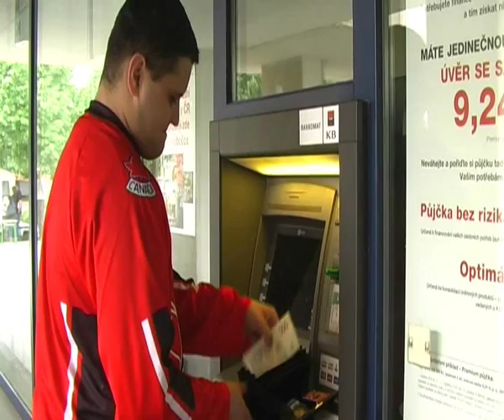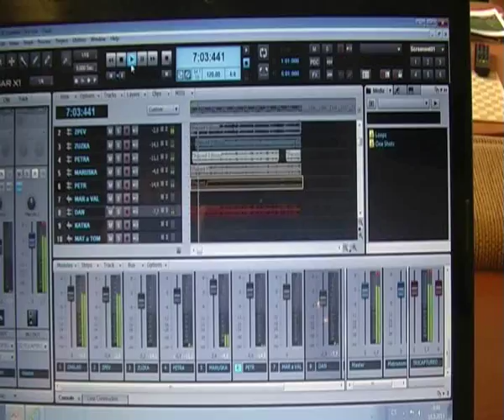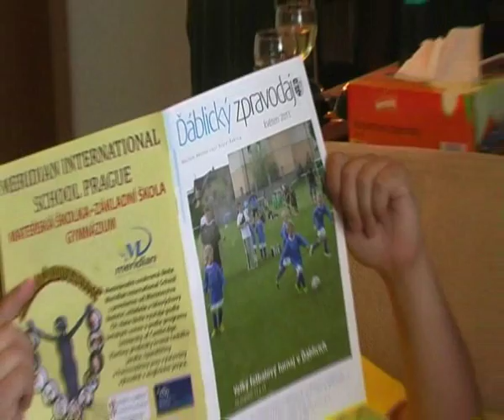Ďáblice - PJLM Canada song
Písnička je věnována čtyřem kamarádům, kteří opouštějí naši zemi a rozhodli se zkusit štěstí v Kanadě. Na rozloučenou byl pro ně natočen tento videoklip. Petr, Jonathan, Lenka, Martin Canada song pro ně natočili jejich přátelé, kteří jim přejí hodně zdraví, štěstí a mnoho úspěchů.

Jedná se o upravenou verzi písničky z dílny Semaforu (hudba: Jiří Šlitr, text: Jiří Suchý).
Úprava textu: Norbert Rybář